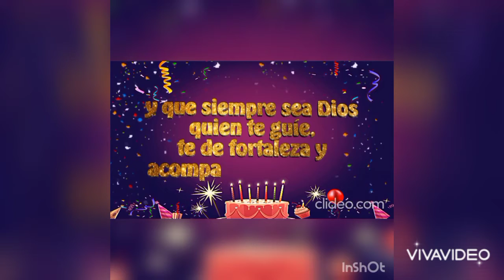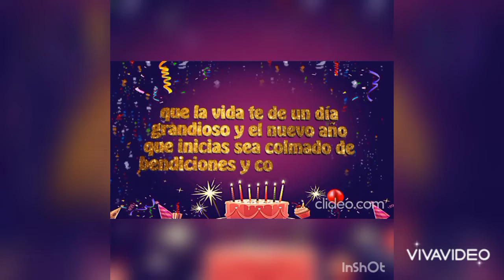FELIZ CUMPLEAÑOS AMADA VERO 11/NOVIEMBRE/2021. MILES DE BENDICIONES.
Mujer de Dios, Guerrera, Noble, Honesta. Excelente Madre, amiga, sobrina, prima, hermana, hija. Miles de Bendiciones todos los días de tu valiosa y hermosa vida.